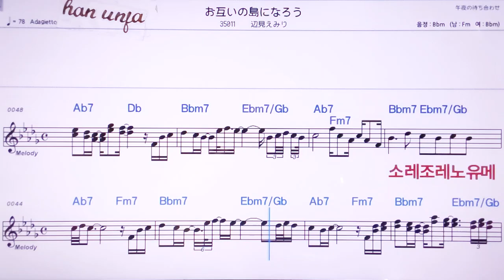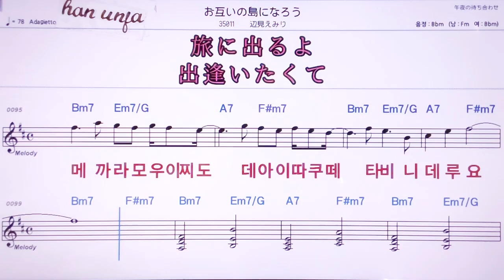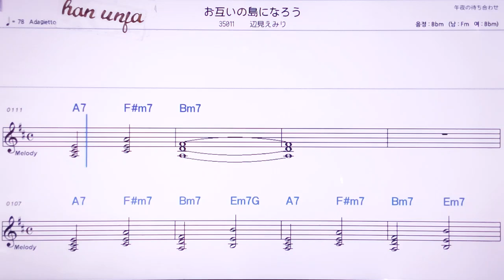💖오타가이노시마니나로오/헨미미에리 👍MR,노래방, 악보, 코드,Karaoke With Sheet Music